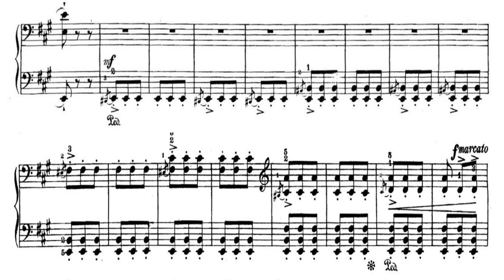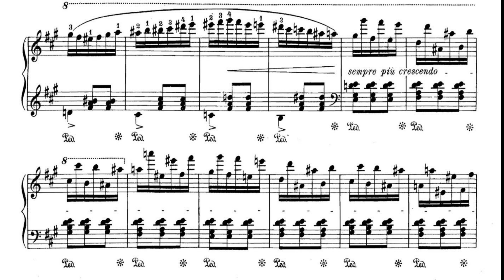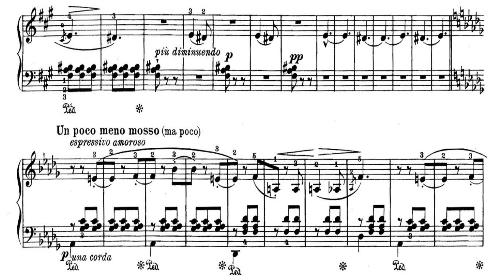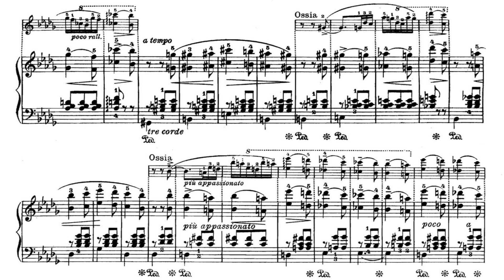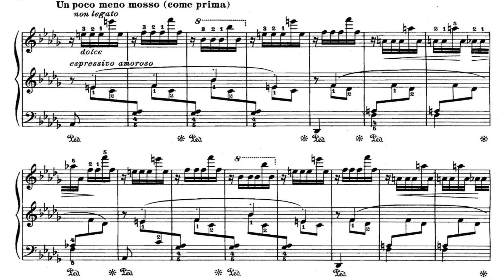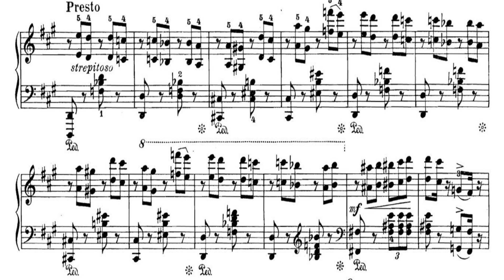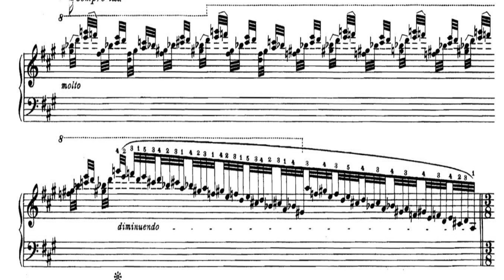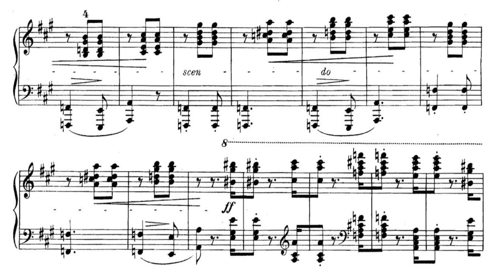Lazar Berman plays Liszt's Mephisto Waltz｜Video score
📖📖Highly recommend reading this article to know more about Lenau’s Der Tanz In der Dorfschenke” (The dance of the Village Inn) from Faust

⭐️⭐️Background of Liszt's Mephisto Waltz (1859-62)

When Liszt worked at the Court Opera in Weimar, he immersed himself in Goethe's works, with a particular fascination for the themes of Faust. Drawing inspiration from Nikolaus Lenau’s “Faust”, a detailed poem consisting of 24 scenes, Liszt crafted his own orchestral piece in two parts titled “Episodes from Lenau’s Faust”. The second part, originally composed for solo piano and named “Dance in the Village Inn”, was eventually transformed into the renowned "Mephisto Waltz".

Mephisto Waltz No. 1 is a virtuosic interpretation of a scene from the Faust legend, found in the verse poem by Austrian poet Lenau. Within this musical narrative, the sinister Mephistopheles entices Faust to a vibrant dance held at a village inn. As Mephisto begins to play his fiddle, the villagers are swept into a wild and frenzied celebration. The piece reaches its peak with the ethereal sound of a nightingale, signaling the leave of the dancers. In the aftermath, Faust and the innkeeper's daughter mysteriously vanish into the shadows of the forest.

This exuberant composition, which culminates in a nearly ecstatic climax, quickly gained global popularity as a standalone piano piece. Even today, it remains a hallmark of virtuosic performance.

This video is made for piano music enthusiasts who enjoy studying music score, alongside with Lazar Berman's faithful interpretation.

Copyright is owned by the pianist and the production team.

An advertisement has been included in compliance with YouTube's policy.